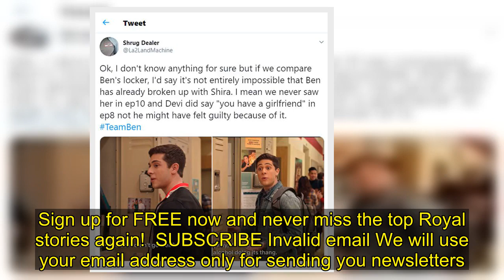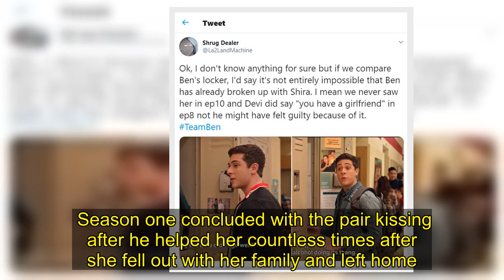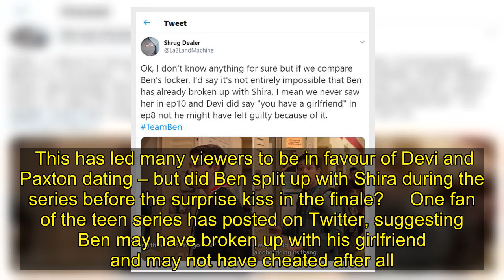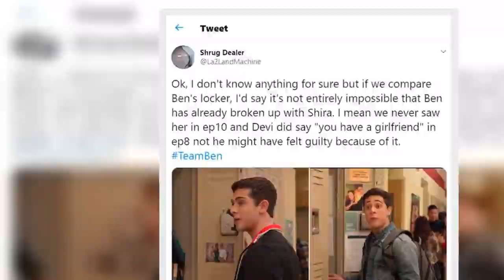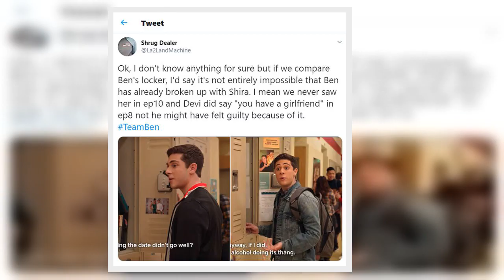Never Have I Ever on Netflix: Does this scene prove Ben didn’t cheat? The clue you missed